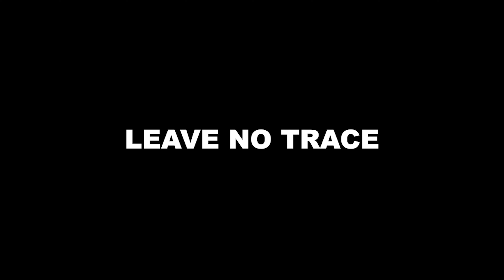Leave No Trace | LEGO Short